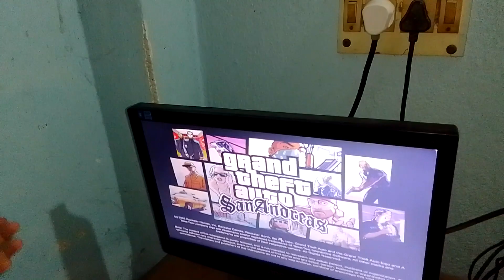Old computer start